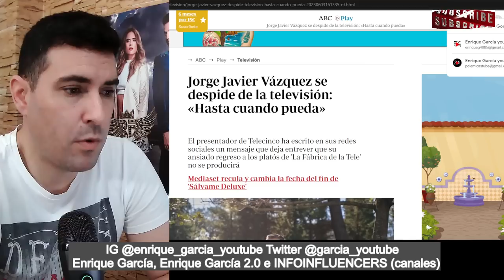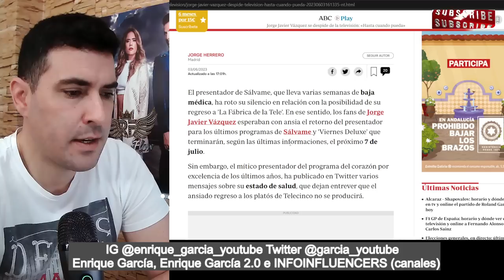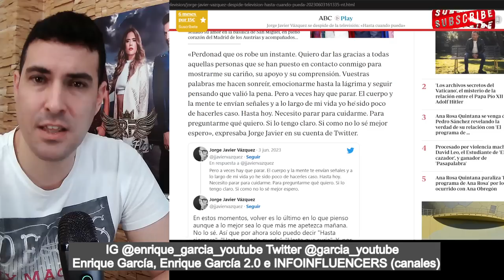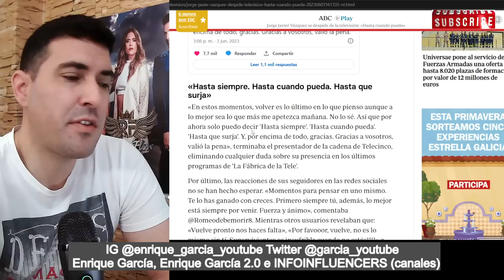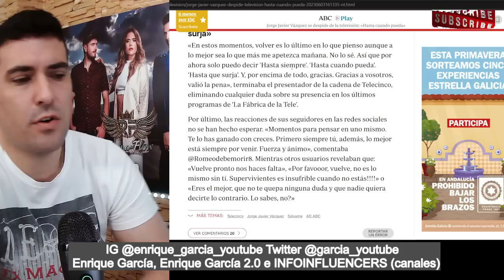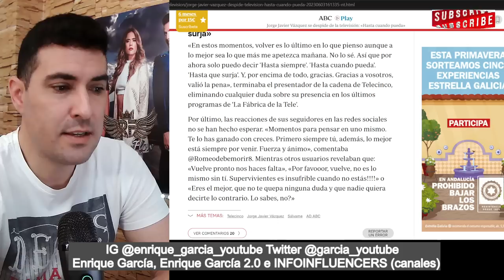COMUNICADO BOMBA, Jorge Javier se DESPIDE de la televisión, aunque deja una ventana abierta